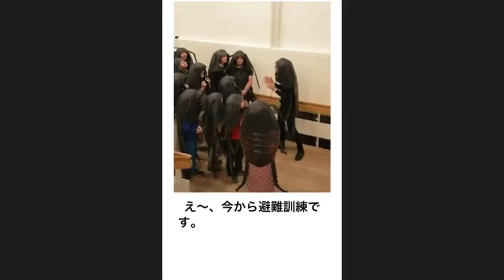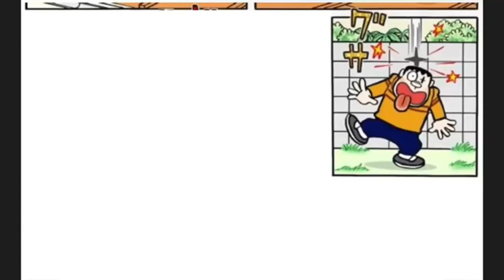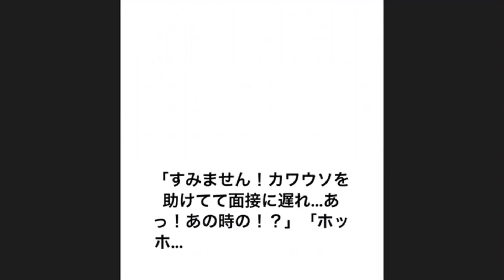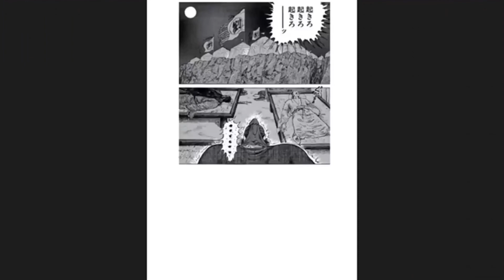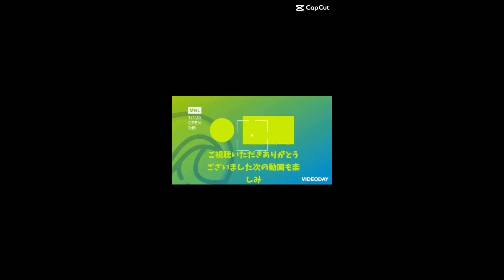[1000万回再生]殿堂入りボケテ